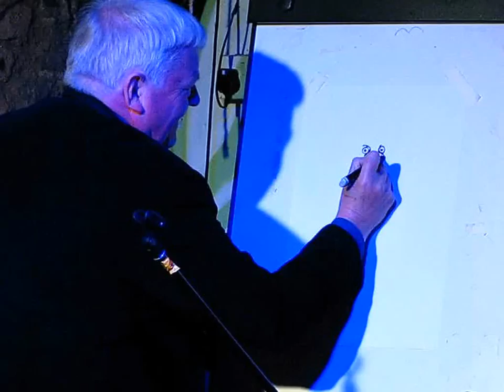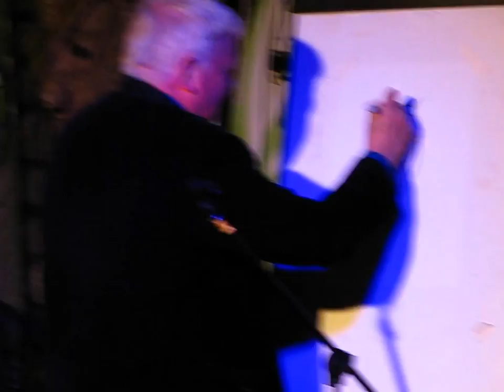Draw with Don @ The Bernard Shaw, Dublin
Don Conroy draws an aul owl!